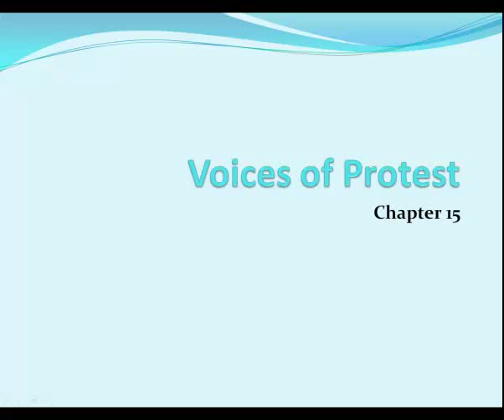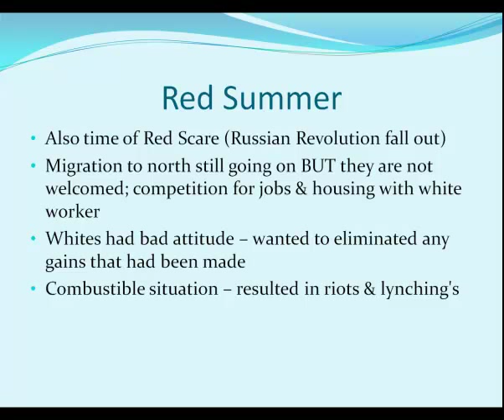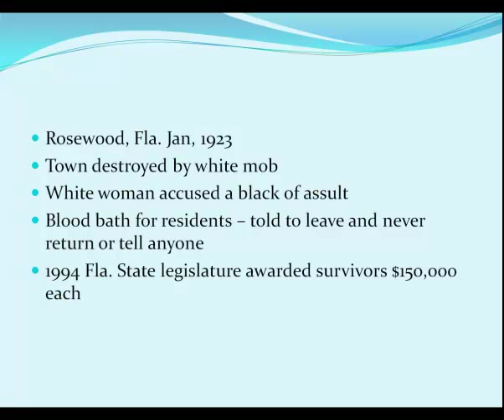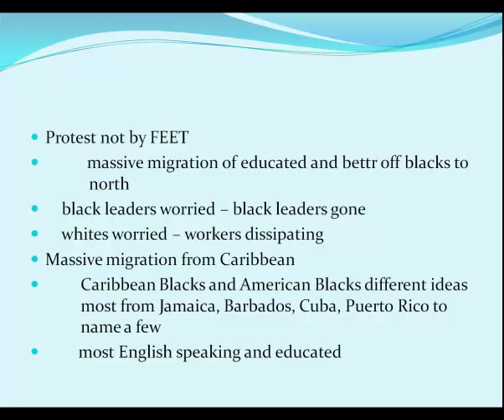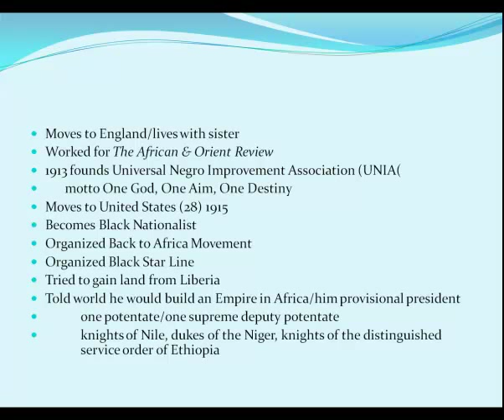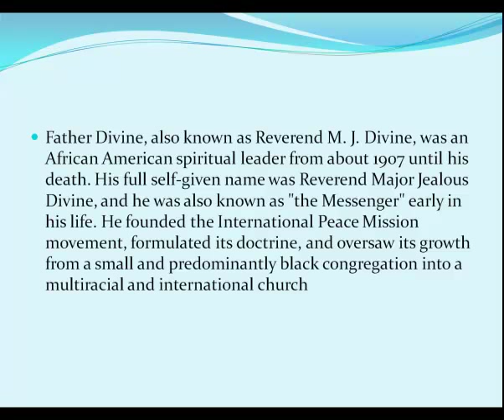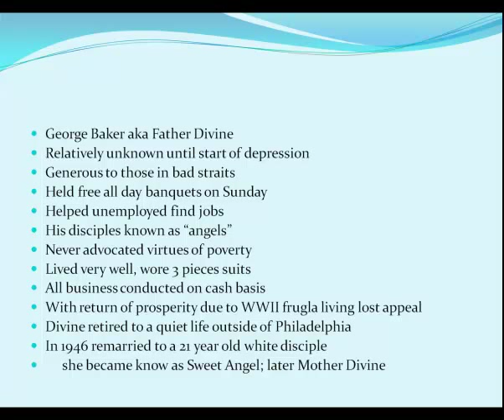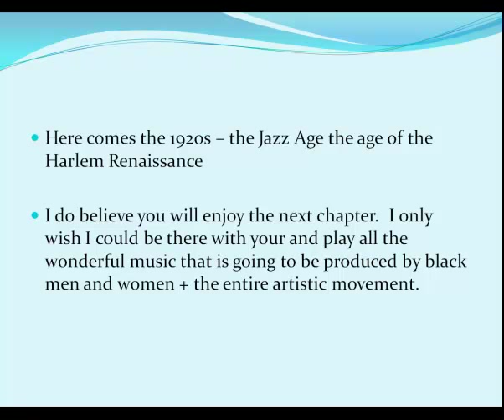Chapter 15 Voices of Protest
Red Summer-riots, burnings, lynching - southern white America reacts to returning black soldiers from WW I